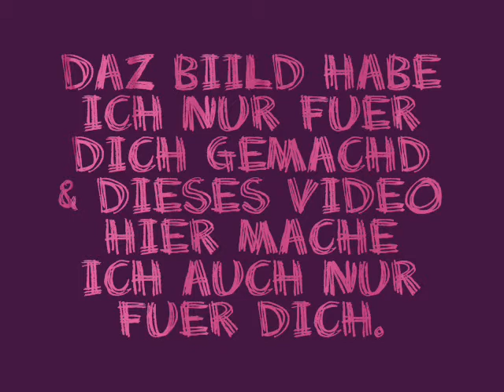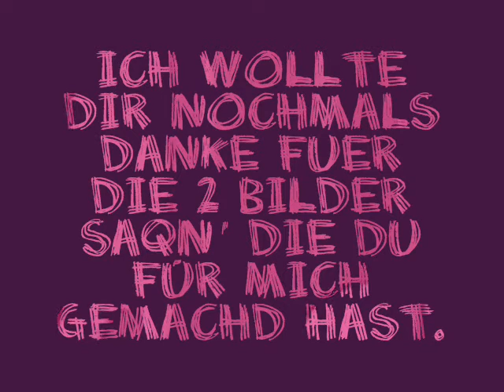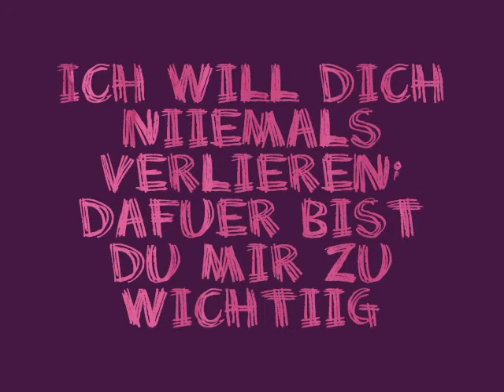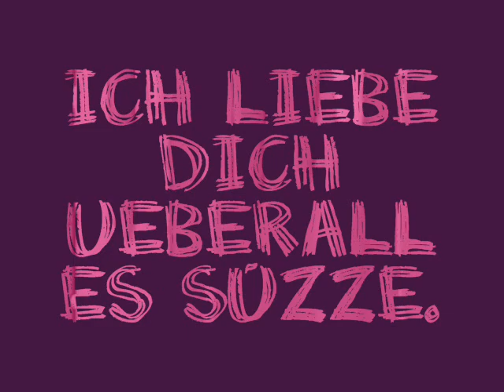Fuer meine Süzze Deriiah'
ß0AH süzze; du bist t0ll yah' & so Liieb & einfach alles voll wiild. Ich Liebä dich ueberalles. Danke fuer alles.